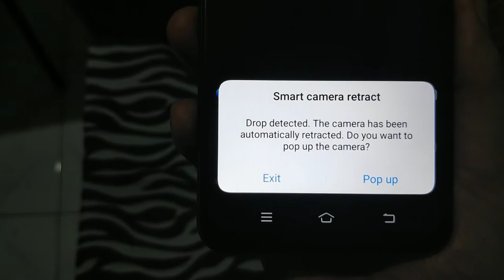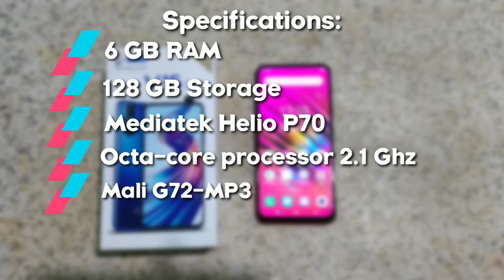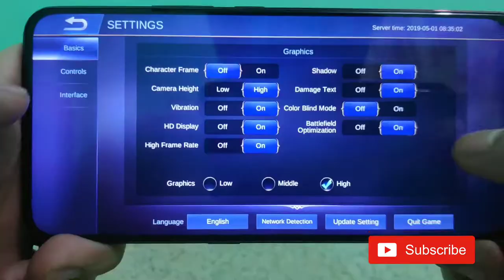Vivo V15: Full Review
Vivo V15